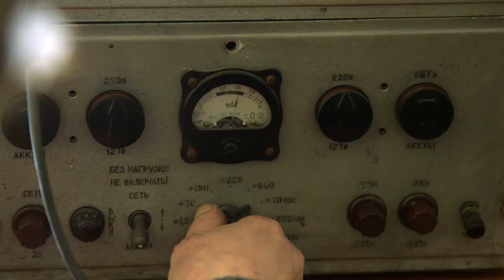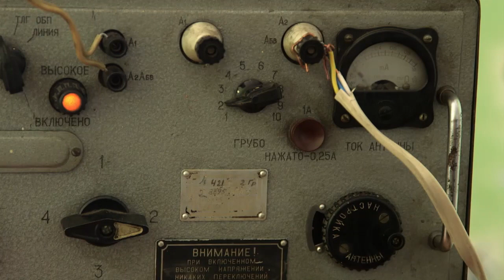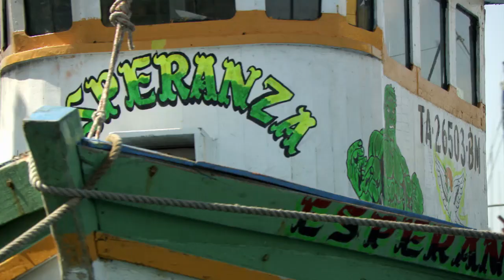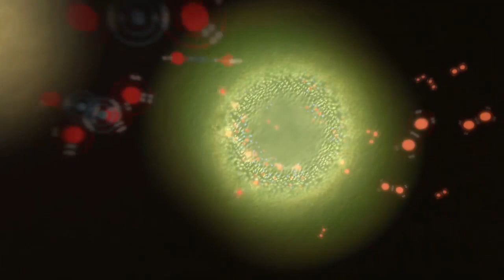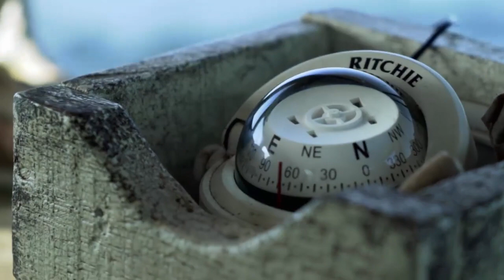The Astonishing Secrets of the Ocean | Man & the Sea's Mysteries (Documentary)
When it comes to regulating global temperatures, forget the Amazon Rainforest. It’s the oceans that really deserve the title of lungs of the planet. Their plankton provides us with oxygen. Their currents transport heat from the tropical regions to the poles, acting as an air conditioner. They absorb almost a quarter of the carbon dioxide emitted annually. But so much of what they do and exactly how they do it is still unknown. To gain a deeper understanding of the importance of oceans in regulating our climate, we bring you four stories from four different corners of the world. From the seaborne lives of the Bajaus of Asia to the scientific crew of the ‘Tara’ in Greenland.

From the meteorological station in Siberia to the fishermen of the Gulf- stream. Four people. Four seasons, Four stories told in parallel over 24 hours that reveal the sometimes invisible ties between man and the Sea…

This documentary was produced by Via Decouvertes and directed by Christophe Cousin & Michael Pitiot. It was first released in 2016.